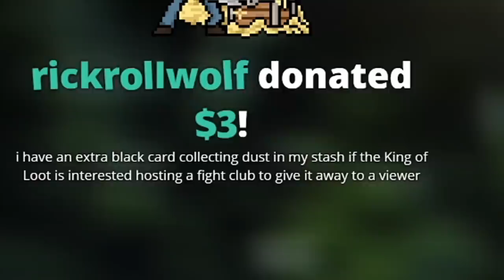Giving my viewers a Black Card through a Fight Club...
Edited by Creators Club/Slipp GamerHole: @TheGamerHole

AquaFPS does have a partnership with Voodoo Ranger but this video specifically is not sponsored

These are funny moments from the live stream of AquaFPS. Stream Live on Twitch. These are some of the best bits and highlights.